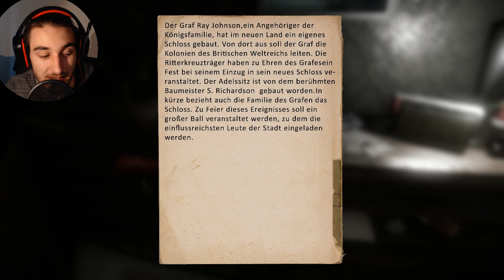SILENT HILL TRIFFT OUTLAST | Let's Play Gridberd #1 (Deutsch/German) - Horror Game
GRIDBERD - Ein neues Horrorgame was wie eine Mischung aus Silent Hill P.T., Outlast und Amnesia aussieht.. vielversprechend? o:
Let's Gridberd auf Deutsch/German, von Corrupted - Horror Game

MUSIK IN DIESEM VIDEO:
▶ Neros day at disneyland - From Rotting Fantasylands

Added mich hier! :)
▶Battle.net: Corrupted #2492

▶Bei diesen Channels vorbeischauen!

Corrupted 2015